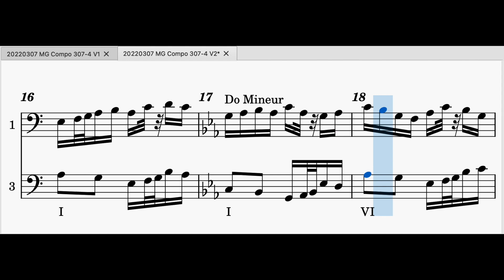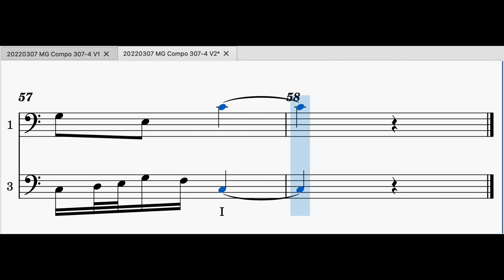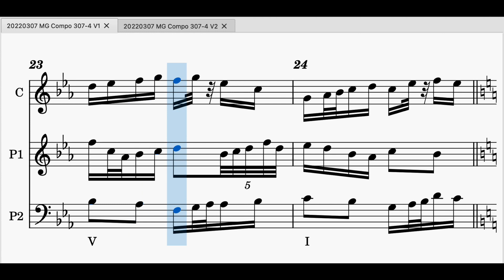20220307 MG Compo 307 4 V1 V2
20220307 MG Compo 307 4 V1 V2